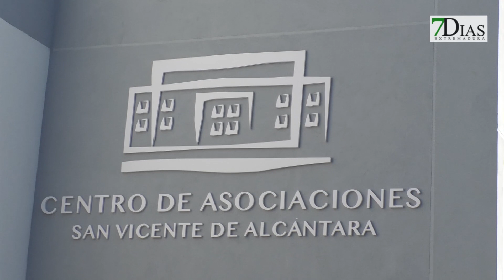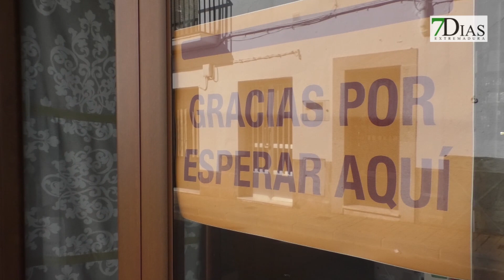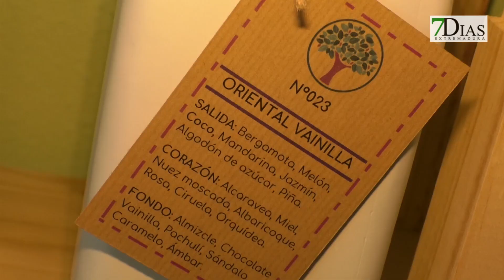SAN VICENTE DE ALCÁNTARA APUESTA POR EL COMERCIO EN TIEMPOS DE COVID